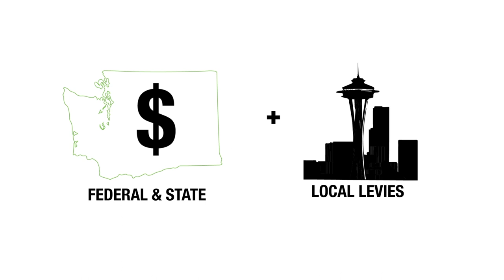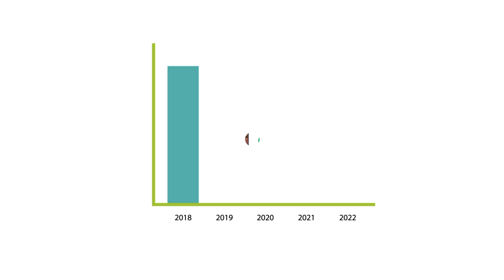SPS Replacement Levies (Animation) - Vietnamese